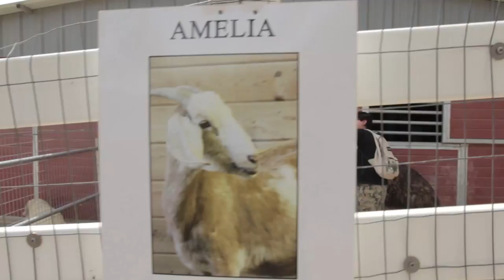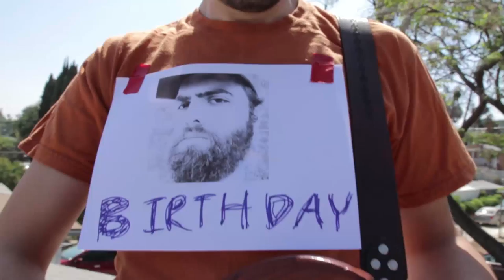Cow - Sparklehorse cover (Happy Birthday Logan!)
Saint of barges
Queen of nails
Sparkling drum sets
And murders of crows

Metal teeth of
Carousels
Lighting cigars on
Electric chairs

Buildings are rooks
Nature's a vice
Rattle of diesels
Snakes eating their own tails

Pretty girl, milkin' a cow, oh yeah

Original music and lyrics by Mark Linkous (Sparklehorse), 1995.

Cover version music and video recorded at The Gentle Barn and in East Los Angeles in March, 2015.

Guitars and bass - Seth Hackett
Drums and hand percussion - Ryan C Miller
Vocals and harmonica - Bryan Bernart

Recorded by Bryan Bernart and Seth Hackett.

Produced, shot, and edited by Bryan Bernart.